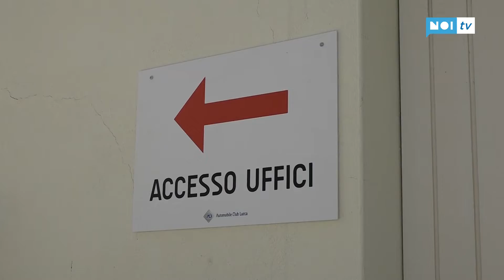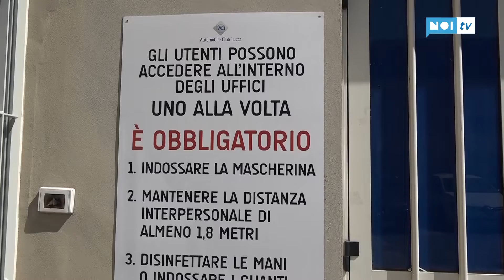Riaprono gli uffici Aci; cambia l'accesso alla sede centrale di Lucca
LUCCA - Con la riapertura della filiera dell'auto, martedì 5 maggio, riaprono anche le sedi dell'Aci, l'Automobile Club d'Italia. Nella sede centrale di Lucca verranno adottati diversi accorgimenti per garantire il distanziamento sociale e la sicurezza dei cittadini.NoiTv